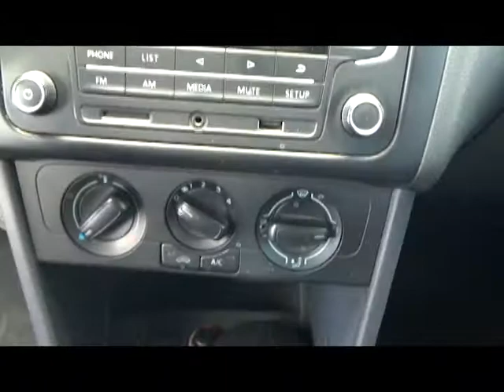Volkswagen / Vento / 2019 - 2061